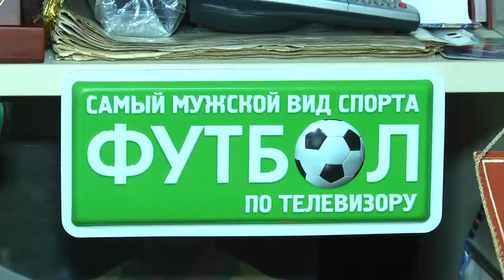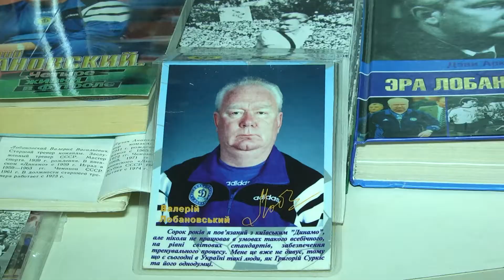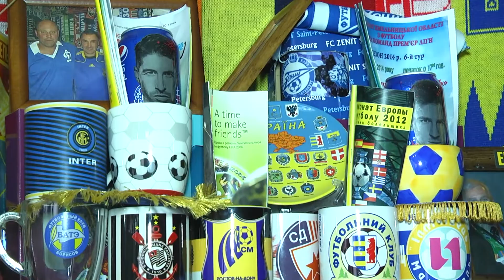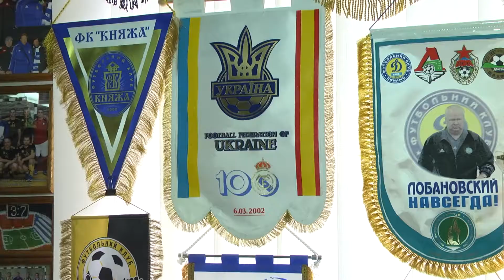У Хмельницькому діє музей футболу